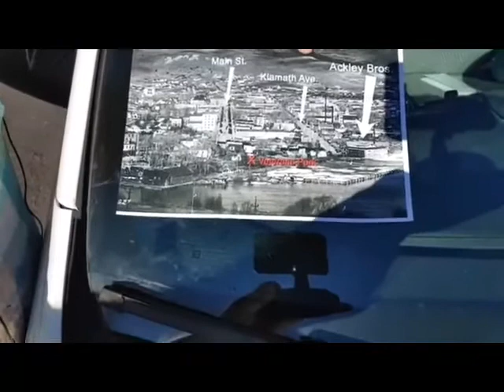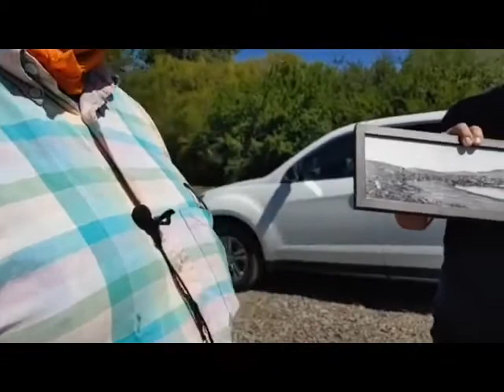Mills Around Lake Ewauna Tour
This video contains selected clips from a Facebook live recording of an auto tour visiting historic lumber mill sites around Lake Ewauna, conducted by the Klamath County Museum on Aug. 15, 2020. Narration for the tour was delivered via FM radio signal, with tour participants listening in their vehicles. Sound quality recorded by the cellular phone is, regrettably, very inconsistent.

Narration for the tour provided by Todd Kepple and Ron Loveness.

Mills sites visited include Ackley, Big Lakes, Modoc Lumber, Ewauna Box, Maywood, Chelsea/Shaw-Bertram, Kesterson/DG Shelter, and Moore Bros.